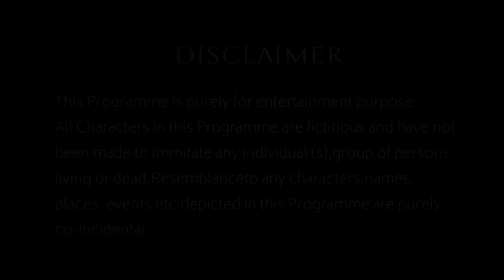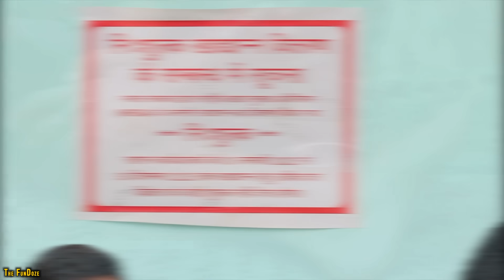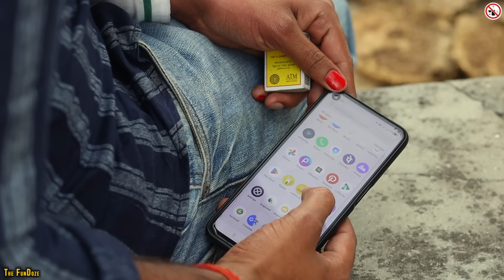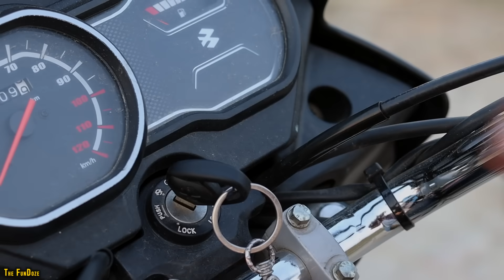THE REVENGE || The FunDoze || TFD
Act by- Shobhit Mishra,Utpal Bajpai,Vishal Shukla,Manu Yadav,Pallav Bajpai,Abhishek Bajpayee,Avneesh Tiwari,Rajneesh Tiwari,Suraj Sharma,Shubham Verma & Team

Thank You:) The FunDoze Team